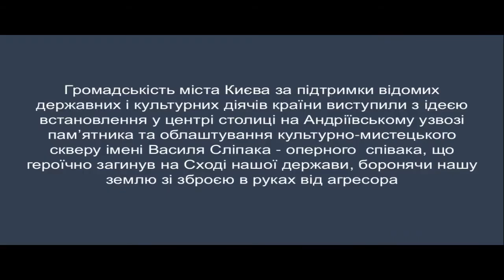Скверу Василя Сліпака «Міфа» у Києві бути, — ЮРІЙ СИРОТЮК | Усі подробиці | 15.02.2018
15 лютого 2018 року заступник Голови ВО "Свобода" з питань політичної освіти, керівник націоналістичної фракції в Київській міській раді, народний депутат VII скликання Юрій Сиротюк взяв участь у прес-конференції щодо ініціятиви відкриття у Києві пам’ятника і скверу імені Героя України Василя Сліпака.

Фрагмент прес-конференції в агенції "Укрінформ". Модератор:  прес-секретар Громадської спілки  «Творче патріотичне об'єднання «Музичний батальйон» Євген Їжак.